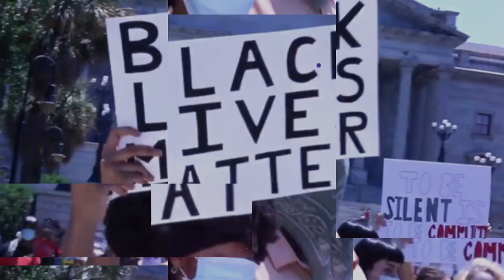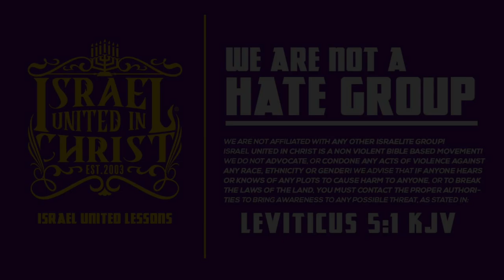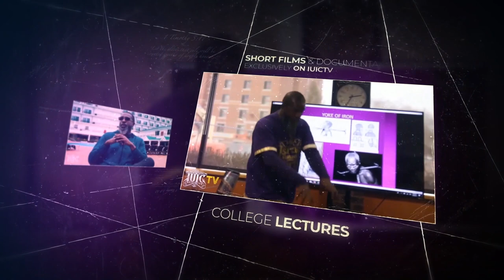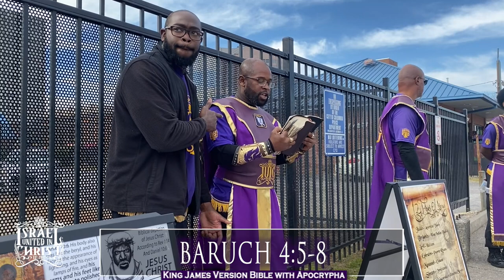IUIC | Speaking In Tongues Of Gibberish Is Witchraft | Columbia SC